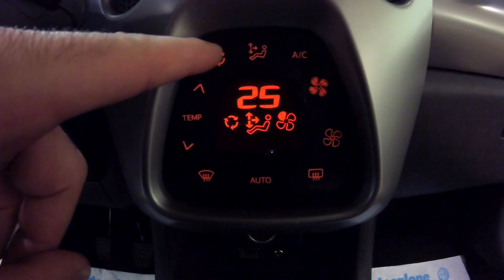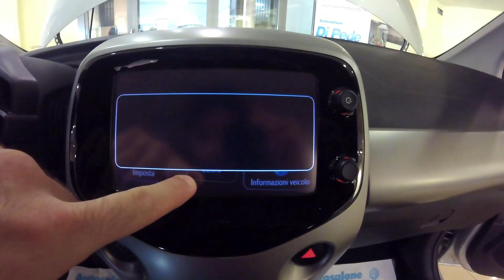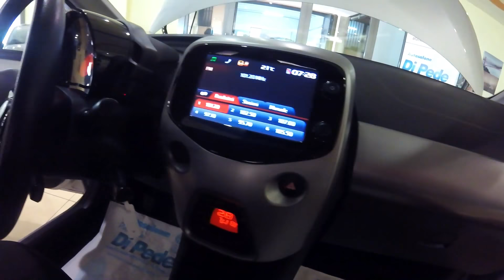TOYOTA AYGO 5PORTE USATA MATERA BARI TARANTO POTENZA - AUTOSALONE DI PEDE -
Condizione: Semestrale Aziendale
Stato: Ultimi Arrivi
Anno: 2017
Immatricolazione: aprile 2017
Alimentazione: Benzina
Cilindrata / Potenza:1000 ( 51 KW / 69 CV )
Cambio: Manuale
Trazione: Anteriore
Marce: 5
Esterno: Silver
Interni: Nero e Grigio e Bianco
Porte: 5
Chilometri: da 38.000 KM
Numero Proprietari: 1